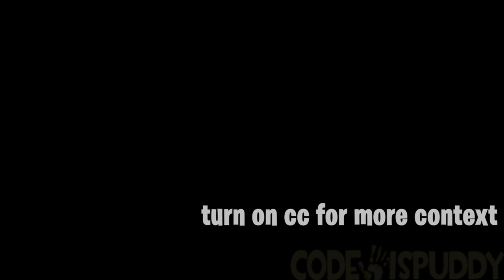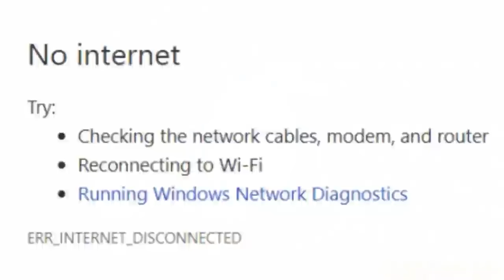Low Budget Fortnite | Chapter 2 Season 5 | Compilation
low budget fortnite chapter 2 season 5: zero point storyline(?) compilation

Episodes:
0:00 : What Happened to Doom's Domain?
1:50 : What Happened to Stark Industries?
3:10 : What Happened to Salty Springs?
4:10 : Peely vs. Agent Jonesy's Bounty Hunters
6:37 : TNTina turns herself into an Exotic Sniper Rifle
8:04 : Brutus meets The Predator
9:56 : Real footage of Mando's Bounty LTM
11:30 : Agent Jonesy kidnaps Peter Griffin
11:52 : Henchmen and Marigold vs. The Imagined Order
15:09 : Henchmen and Marigold vs. The Imagined Order | THE DOOT DEVICE